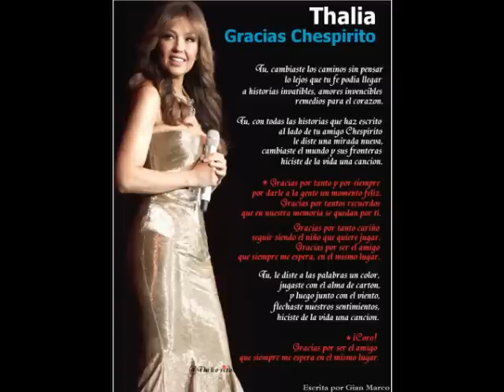Thalia - Gracias (HQ)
Hermosa rola de Gracias Chespirito calidad HQ